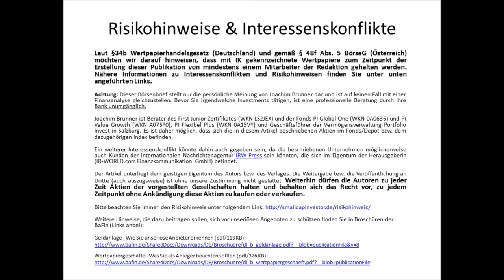Endeavour Silver CEO Bradford Cooke interview with SmallCap-Investor